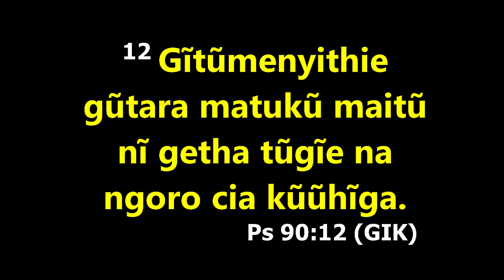Area dean peter